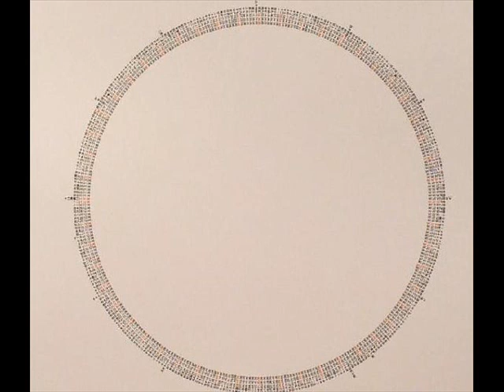Tba Empty [Natalie Beridze & Thomas Brinkmann] - Calm